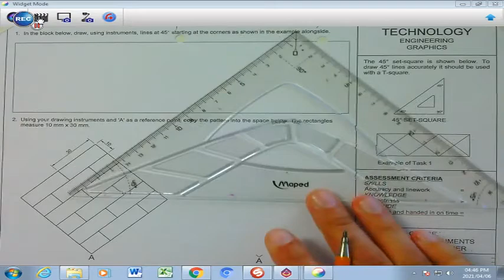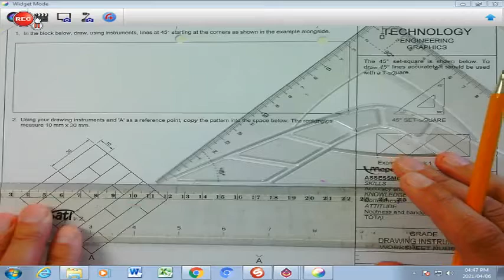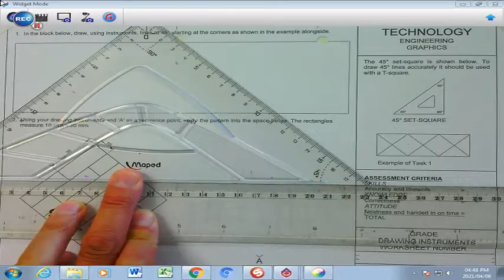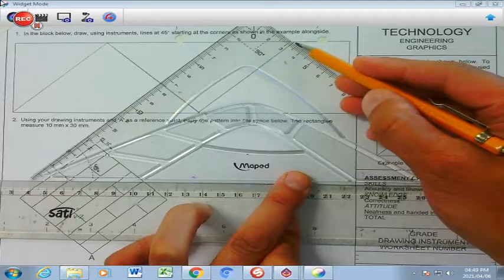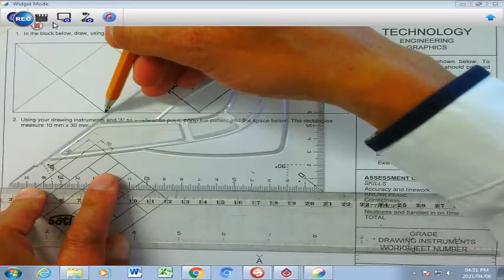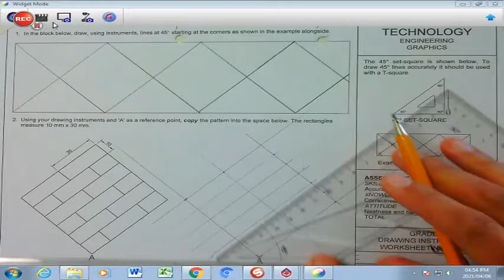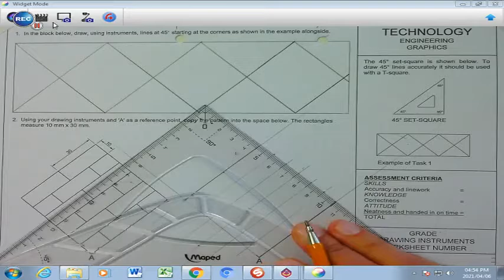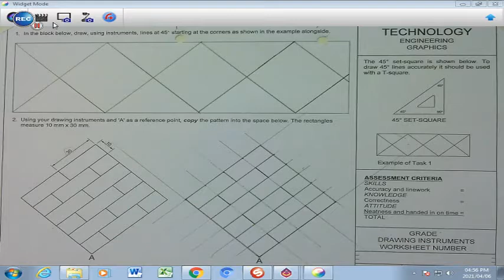Grade 9 Drawing Techniques 5